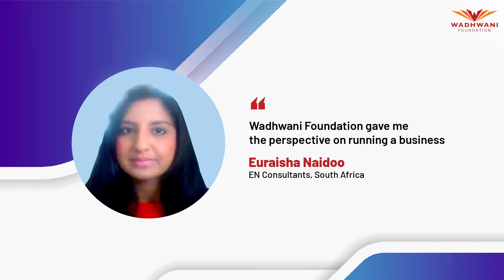Wadhwani Foundation helped me understand my business viability | Euraisha Naidoo, South Africa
Euraisha Naidoo always wanted to be an entrepreneur and a leader in her community in South Africa. She studied at University of KwaZulu-Natal and is a professional accountant, currently pursuing a post-graduate diploma in financial accounting at University of South Africa. She recently launched her own venture, EN Consulting, to help micro, small and medium firms with services like accounting, payroll, book-keeping, taxation, etc.

Euraisha joined Wadhwani Foundation’s NEN program to become a better entrepreneur. “Through the program, I learnt the lean canvas business model, the blue ocean strategy, and also learnt how to do a competition analysis and see if there really is a market for my business,” she says.

About Wadhwani NEN:
Empowers professionals, post-college, college and pre-college students with knowledge and skills to create high-potential startups.

# Wadhwani Activate: for those in the early semester of the graduate program.
# Wadhwani Ignite: for professionals, PGs and those in advanced years of their graduate program.
To know more, click here.
# Foundational Course: from a business model, MVP and Practice Venture (PV) to a Potential Real Venture (PRV).
# Advanced Course: from a PRV to a Validated Real Venture (VRV) with funding potential.